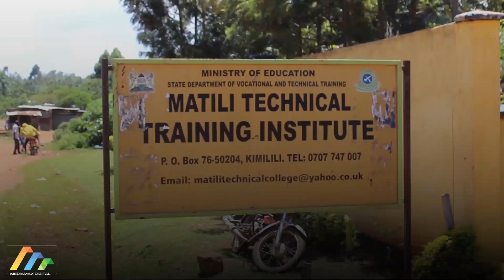Matili Technical Training Institute Among Best Engineering Schools In Kenya